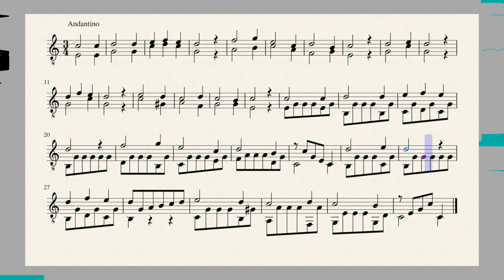Mauro Giuliani - Studio n. 1 Op. 50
- Studio n. 1 dall'Opera n.50 "Le Papillon"
- Compositore Mauro Giuliani